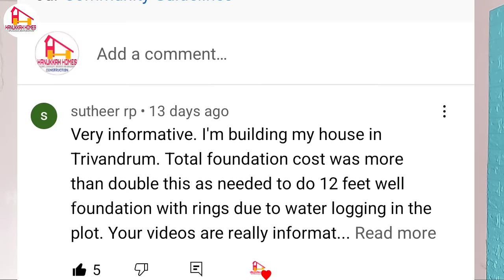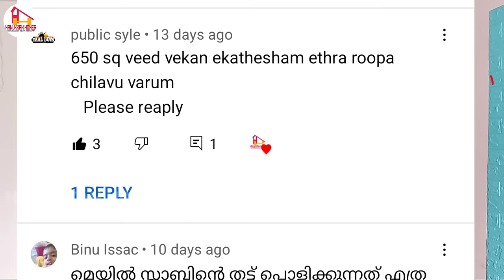6.5 ലക്ഷം രൂപയ്ക്കു കേരളത്തിൽ എവിടെയും വീട് | Life mission house construction in Kerala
This channel is mainly focus on civil engineering tips ,house construction tips and building rules etc.
More details..